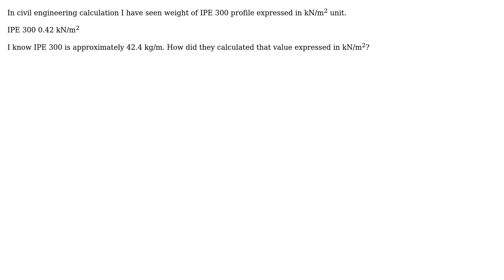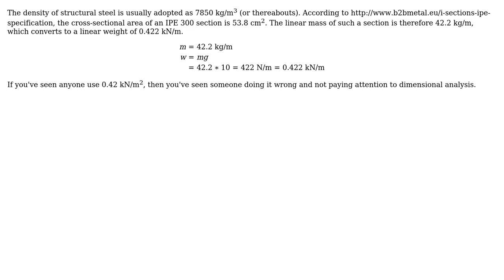Engineering: IPE Beam weight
With thanks & praise to God, and with thanks to the many people who have made this project possible! You are responsible for your own actions.